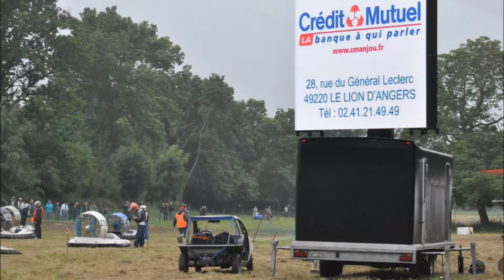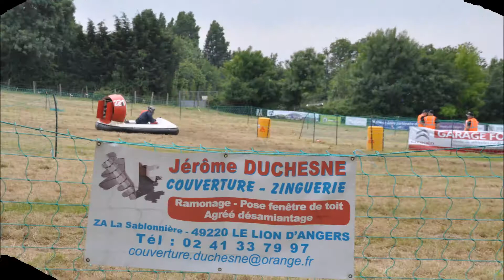film sponsor EHC Grez2013